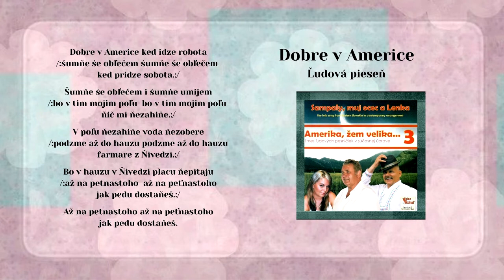AMERIKA 3 SamPaly Paľo Antuš, Dobre v Americe, ľudová, Videorohaľ